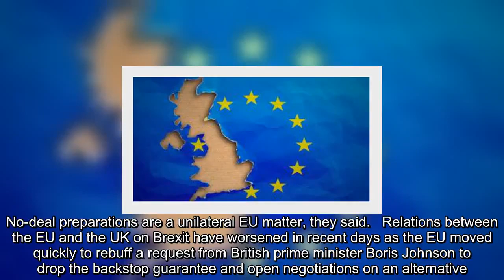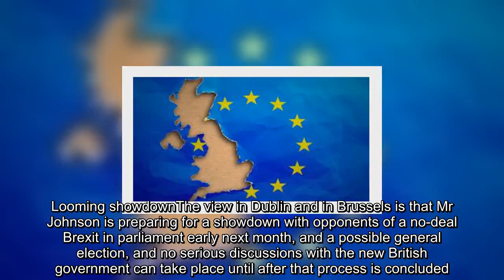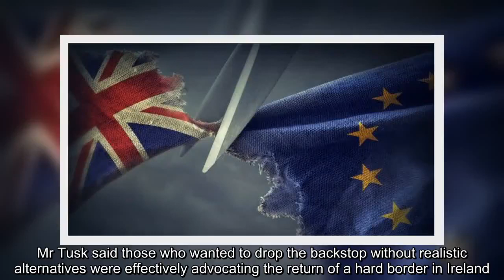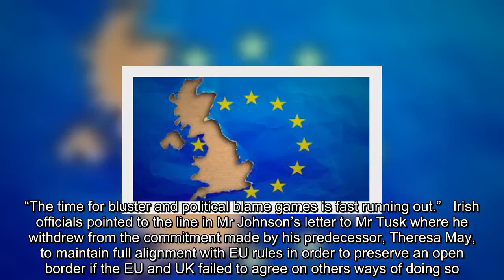✅ Dublin refuses to engage with UK on plan for no-deal Brexit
✍  The Government has refused to engage in discussions with the UK about no-deal preparations, including on how to avoid checks on the Border, in recent contacts with London, The Irish Times understands.   The new British government wants to talk to Dublin about managing a no-deal exit, but Irish Ministers and officials have declined, according to three people briefed on the contents of recent exchanges.   The Government and EU leaders are sticking to the position there will be no discussions with the UK on how to manage a no-deal on the Border until after the UK has left the EU, according to senior sources in Dublin and Brussels. No-deal preparations are a unilateral EU matter, they said.   Relations between the EU and the UK on Brexit have worsened in recent days as the EU moved quickly to rebuff a request from British prime minister Boris Johnson to drop the backstop guarantee and open negotiations on an alternative.   On Tuesday, Tánaiste and Minister for Foreign Affairs Simon Covene ...